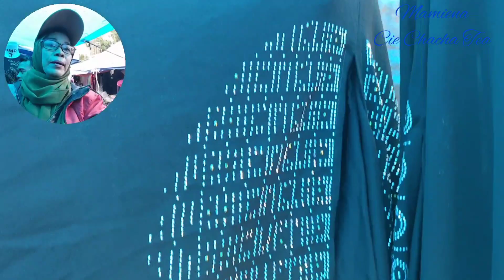MODEL ABAYA TERBARU KOLEKSI TOKO RASAKI PASAR TASIK CIDENG TIMUR JAKARTA